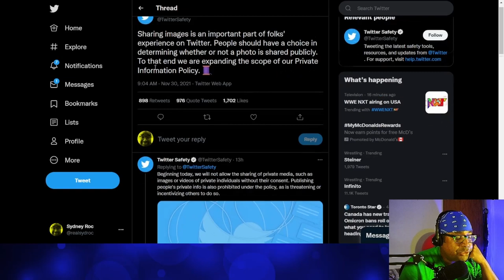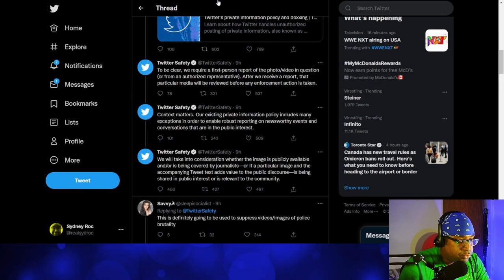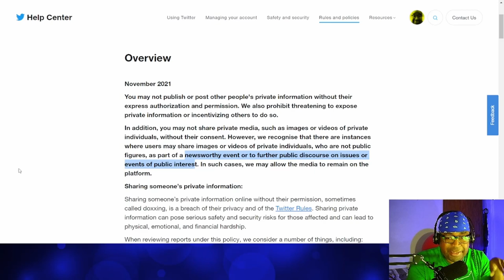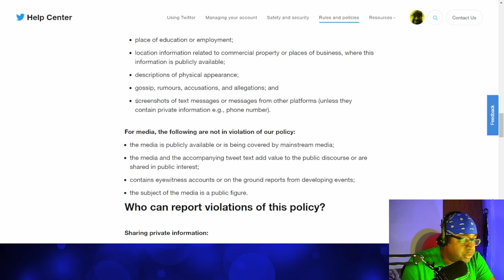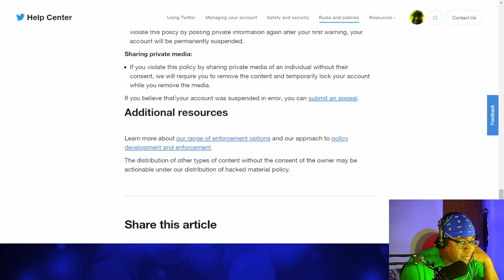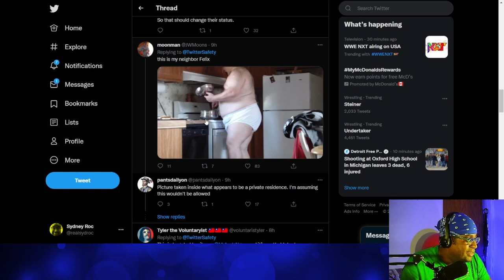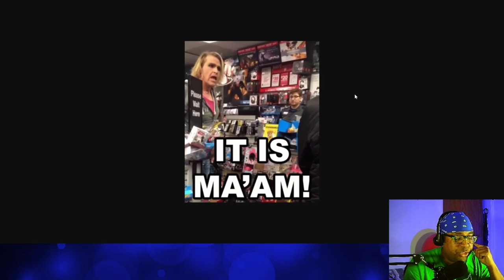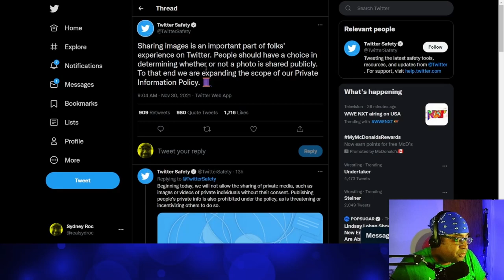Did Parag Agrawal just kill Twitter?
We talk about Twitter's expansion of their policy on private information less than a day after Parag Agrawal stepped in a new CEO of Twitter. I talk about how this policy places new gatekeepers in the way of sharing content on Twitter and share some examples of potential downsides and upsides, looking at two well known examples. I also talk about how, as much as the new policy isn't well appreciated, this might still be a good move on Parag Agrawal's part as new CEO of Twitter.

For some of the Vital Assets I use to make my thumbnails, check out Roberto Blake's YouTube Starter Kit:

For more on the mindset that guides me on this YouTube journey, check out Autonomy. Signing up for Autonomy is the best decision I made in 2020 and this course played a big role in inspiring me to start the Sydstream.

*** Crypto Tip Jars ***
BTC: 3ACtGXaNhtqni2tJrW6HyjpmDhfiQGggnx
BCH: 1JB3Uf5Wzot6veZ9bUTd5YSXrLJtjLudLj
LTC: MLh32dZpmtomgQTPVxjWhZru4LNV6EYggE
ETH: 0xB285ef13c56e98ddd8765460cE11A2318A4b5Dd1